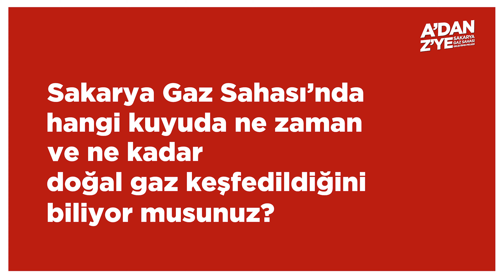A'dan Z'ye Sakarya Gaz Sahası Geliştirme Projesi | 2. Bölüm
📌 Sakarya Gaz Sahası’nda hangi kuyuda ne zaman ve ne kadar doğal gaz keşfedildiğini biliyor musunuz❓